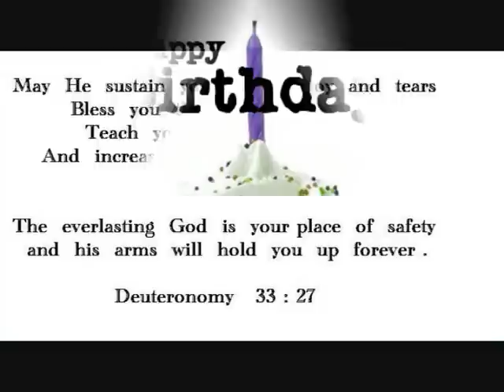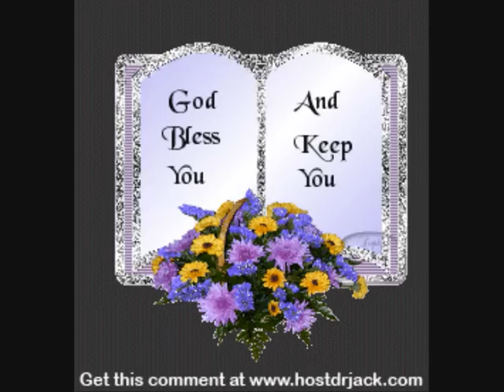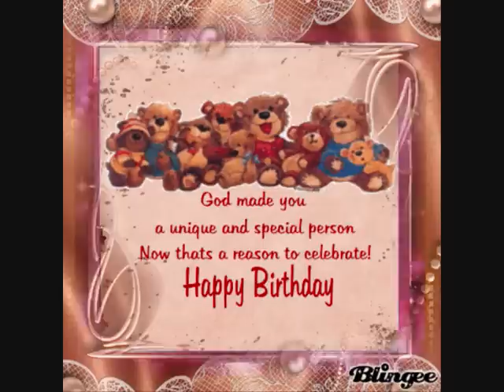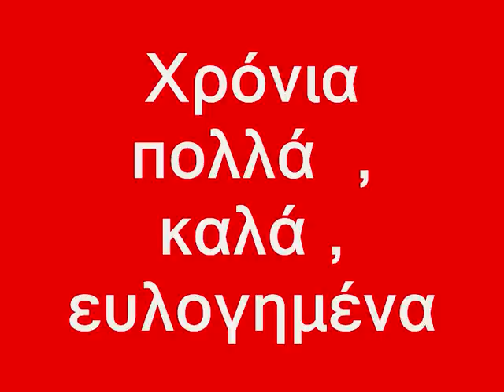THE BEST HAPPY BIRTHDAY SONG ( ΧΑΡΟΥΜΕΝΑ ΓΕΝΕΘΛΙΑ)